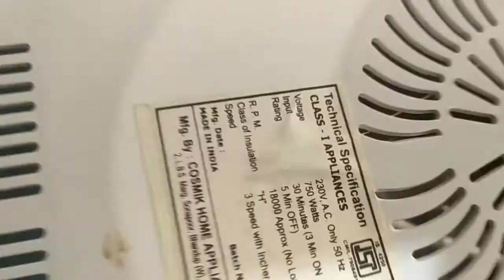Mixture grinder armature motor firing problem solve